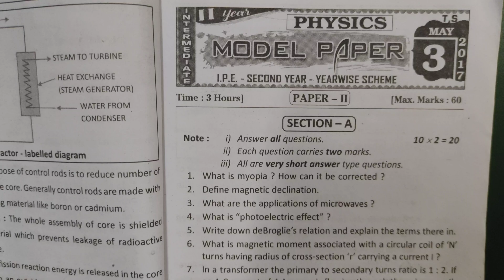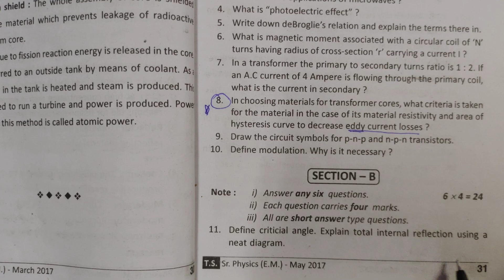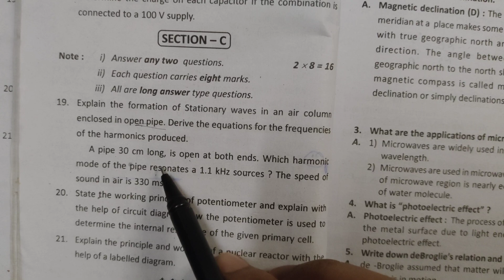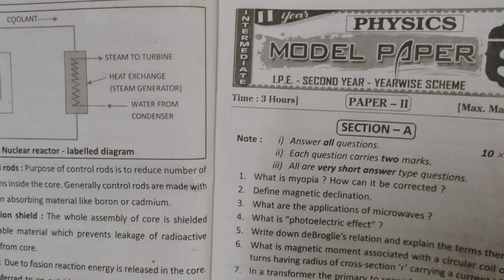IMPORTANT : Senior Inter PHYSCIS Model Paper 3 | IPE Examinations 2023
Hello everyone, in this video you know about IMPORTANT : Senior Inter PHYSCIS Model Paper 3 | IPE Examinations 2023

Similar Searches :IMPORTANT : Senior Inter PHYSCIS Model Paper 3 | IPE Examinations 2023